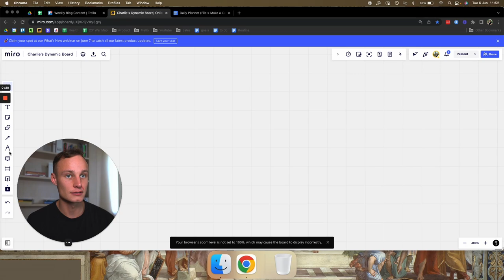Eliminate Procrastination Forever (SMMA Owners)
I hate case study funnels and being pitched just as much as you do, but if you're curious about how we help agency owners, coaches & consultants beyond these videos, the link below will explain. No bullshit, no email opt-in and no "FrEe TrAiNinG" to be found there. Check it out….

Procrastination can be one of the biggest enemies that you face in the pursuit of success.

Many of you reading this are probably procrastinating at this very second.

Deep down you know you have things to do yet you fall prey to all of the distractions that are around you.

The worst thing about it is that whatever form of procrastination you are engaged in, probably has no meaning whatsoever.

What I mean by that is that you’re probably scrolling aimlessly on your phone or desktop & not even doing anything worthwhile.

I’m not an advocate for procrastinating but if you are going to procrastinate, then at least do something worthwhile like watch a show, learn something new, etc.

Now I’m not here to tell you how to procrastinate effectively, as there’s no such thing.

I’m here to tell you how to eliminate it completely, as it’s the last thing you want to do when you’re trying to win.

In this video, I’m going to be sharing 4 ways to eliminate procrastination, so that you’ll never have to fall prey to being distracted ever again.

Thanks,
Charlie